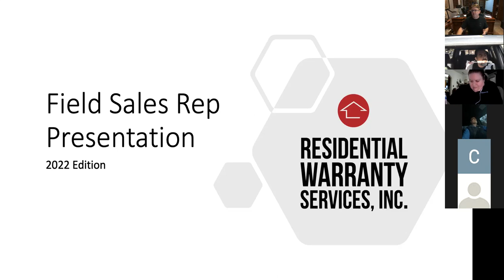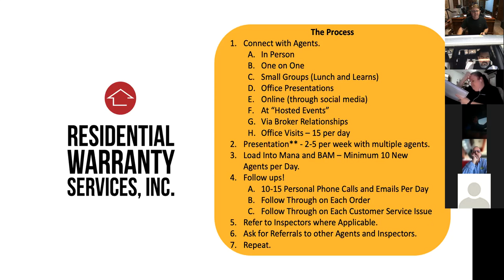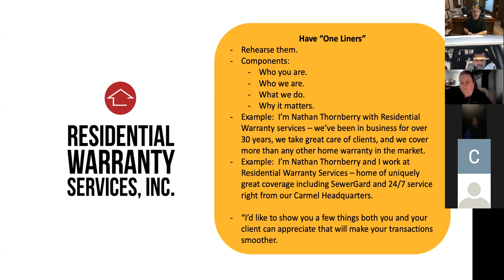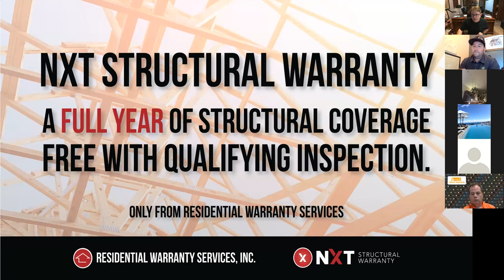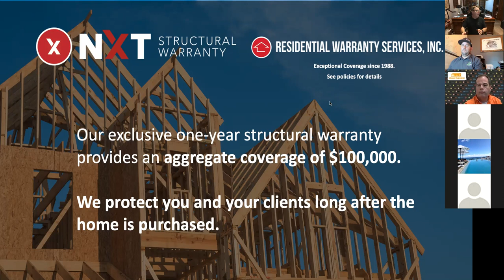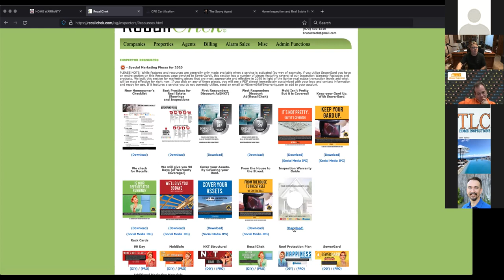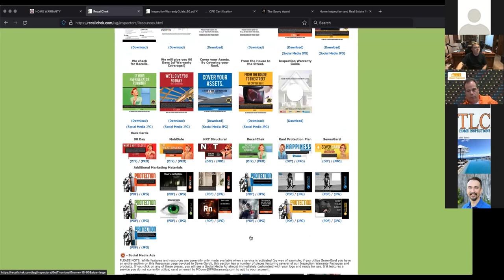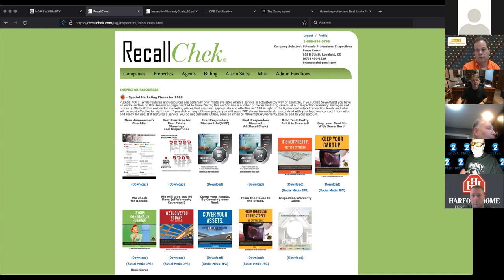Sales Training Session with P. Nathan Thornberry 2022! For Home Inspectors, Real Estate Agents...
P. Nathan Thornberry of PriorityLab, Breeze Products, The Inspector Services Group, and Residential Warranty Services goes through basic sales techniques in real estate and use of a "sales deck".  While this put together with real estate/inspection in mind, the ideas and concepts are universal!